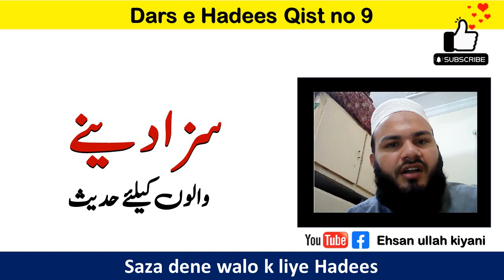Hadees about punishment | dars e hadees qist no 9 | Ehsan ullah kiyani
Saza dene walo k liye hadees | dars e hadees qist no 9 | Ehsan ullah kiyani